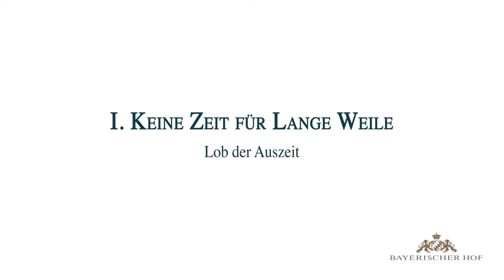Keine Zeit für Langeweile - Nina Ruge, Michael Soyka und Jonas Geißler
Salongespräch im Hotel Bayerischer Hof, 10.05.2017
Organisiert von IWC Schaffhausen, Champagne Taittinger und Gruner + Jahr

Moderation: Nina Ruge
Im Gespräch mit Jonas Geißler (Zeitexperte, Timesandmore Institut für Zeitberatung)
und Prof. Dr. Michael Soyka (ärztlicher Direktor Medical Park Chiemseeblick)